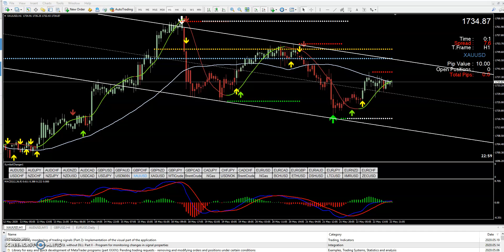Welcome to My Channel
Content is on its way.